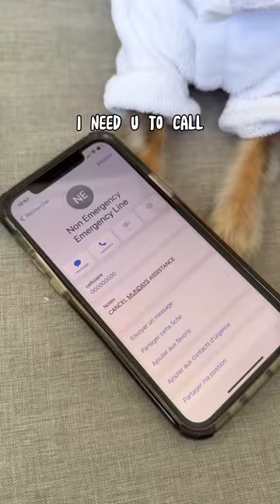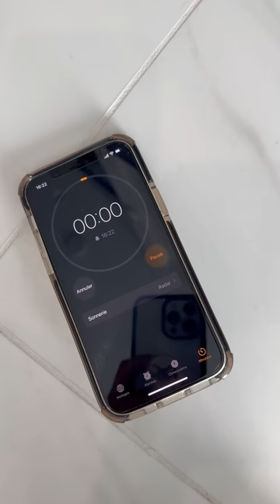WALT DISNEY WORLD | Florida Trip Recap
What an amazing trip we had! 😍 Lou got to meet her favorite Disney characters and also reunited with her sister, Nala. But of course, we had to include a ✨Cancel Mundays✨ segment in there somewhere. Hope you'll enjoy our Florida trip recap!